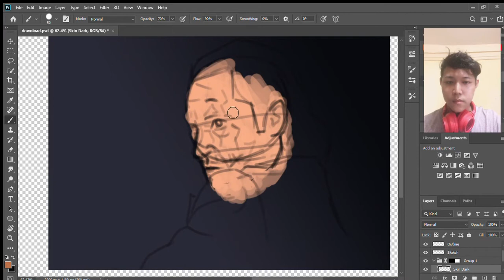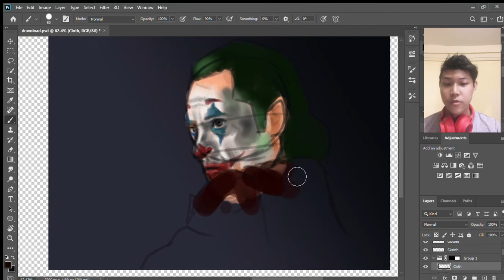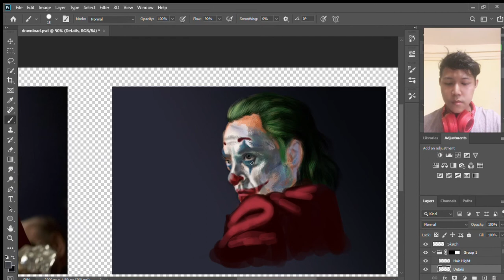အသည်းမကွဲဖူးဘဲ ကဗျာဆရာ တစ်ယောက်မဖြစ်နိုင်သလို Artist တွေမှာလည်း …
The highest tempo scene from Joker Digital Painting Timelapse

Follow me for more:

Joker Digital Painting Timelapse